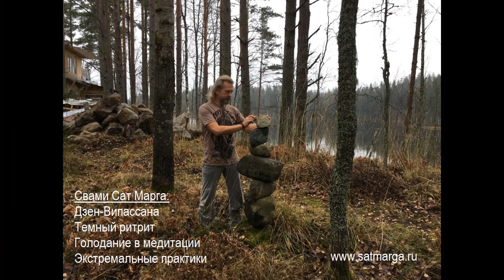Свами Сат Марга. Сейды на Острове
Карелия, 200км от Петербурга, медитационно-оздоровительный центр "Остров". РИТРИТЫ (ТЕМНЫЕ, в молчании, индивидуальные). Дзен-ВИПАССАНА. Оздоровительное ГОЛОДАНИЕ (условное, влажное, сухое). Очистительные практики. Переход на вегетарианство и сыроедение. ЗАКАПЫВАНИЕ в землю. ЭКСТРЕМАЛЬНЫЕ практики.  ЗОЖ (Здоровый Образ Жизни). Аюрведический МАССАЖ. Медитации Ошо. Холотропное дыхание.
АРЕНДА комнат, ритритных домов и всего центра для своих практик.